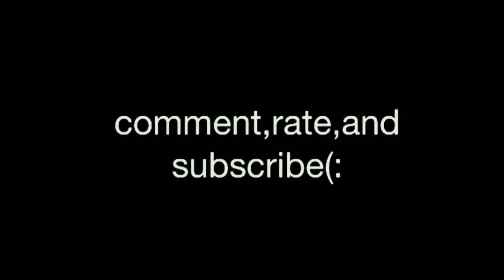Stupid Ninjas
Just a little video because i didnt post one last week(: